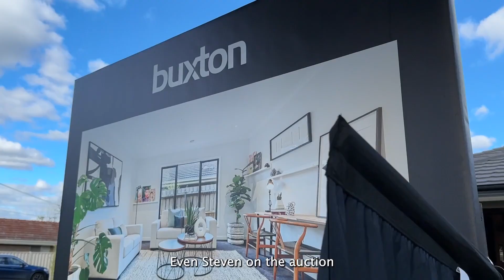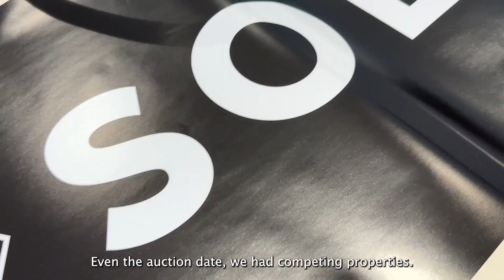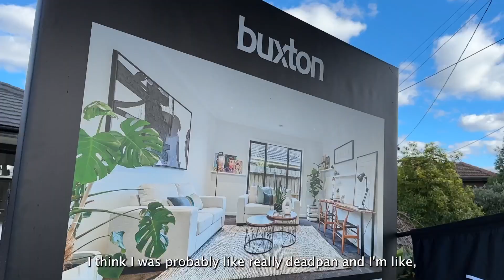Vendor Review 26 Blackwood Drive, Wheelers Hill